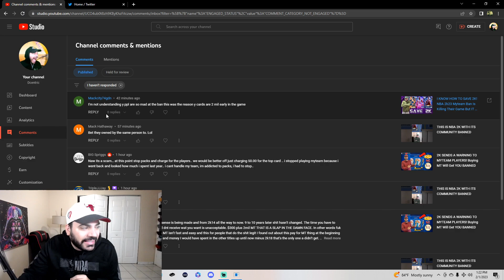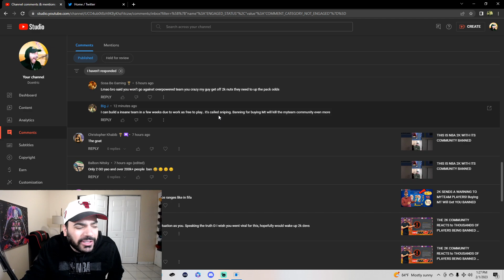INNOCENT PLAYERS WERE BANNED BY 2K WHILE SOME GOT AWAY WITH IT! Should the BAN be LIFTED?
Players are Claiming that their BAN is not justified while other players are saying that they should of been banned but are NOT! Should 2k lift the BAN and allow players back into the mode?